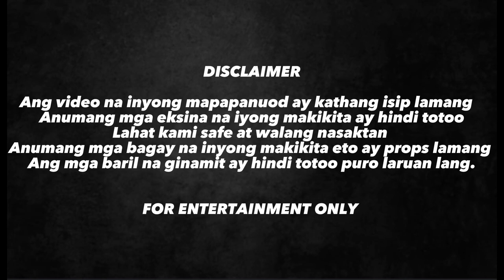Episode 2 SAYO ANG BUNGSOD AKIN ANG ASTORGA / RESBAK